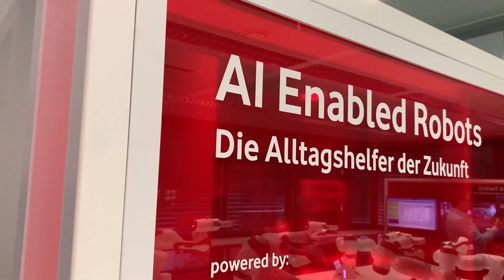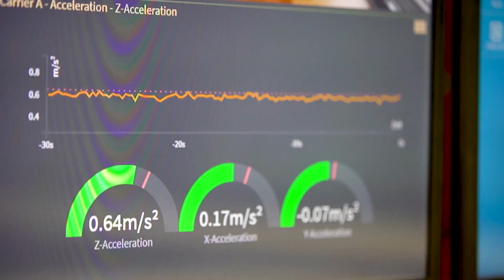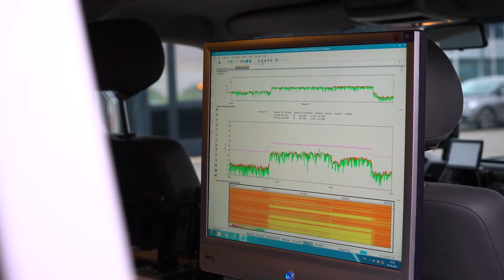Deutschland. Digital. Erleben. | Das erste 5G-Hologramm in einem fahrenden Auto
Auf dem Testgelände des 5G Mobility Labs funkt ab sofort die erste 5G-Mobilfunkstation. Zur Premiere führte Vodafone Deutschland-Chef Hannes Ametsreiter vor Ort das erste 5G-Gespräch – als Hologramm.